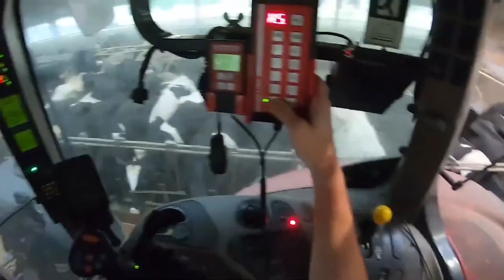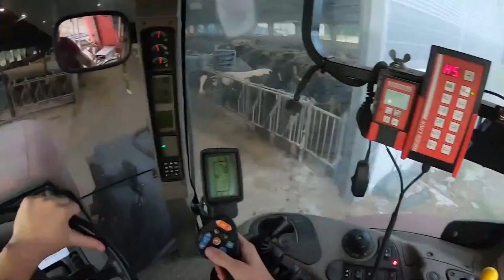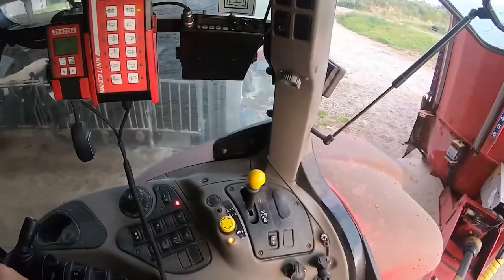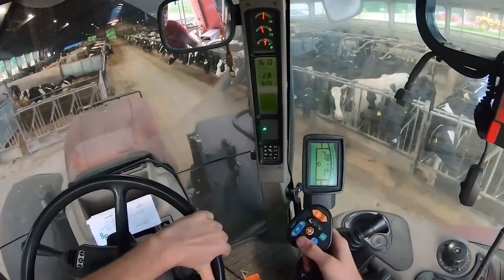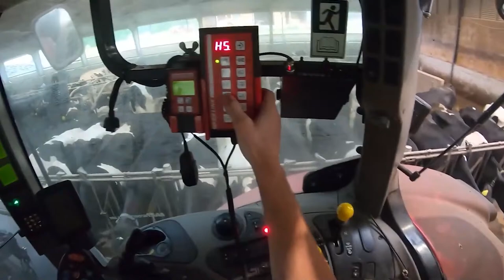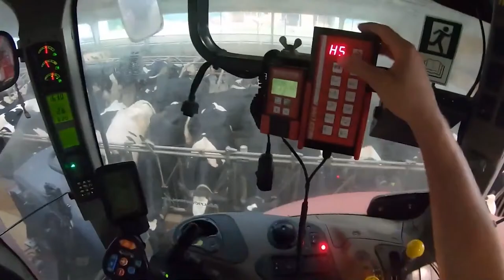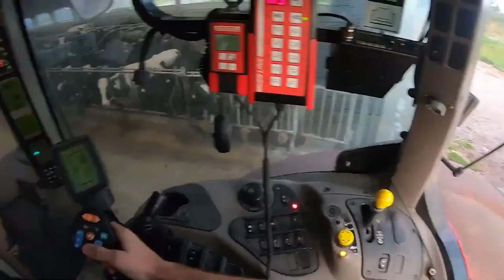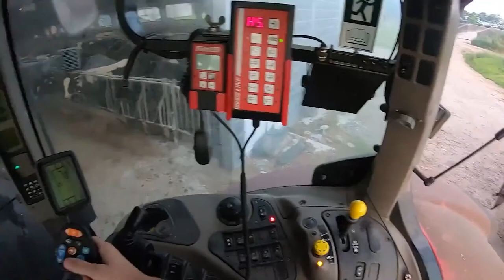Farm Vlog Cutting Trees Milking Cows & Risky Chainsaw Action - Must-Watch!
Farm WithMe Pretty Girl Dangerous STIHL Chainsaw Tree Cutting Cow Milking Cure Cows Feeding Farming 2023​ Cow goes down with milk fever Dangerous STIHL Chainsaw Man Tree Cutting Felling, Milking Cow Feeding

Farm WithMe Pretty Girl Dangerous STIHL Chainsaw Tree Cutting Cow Milking Cows Feeding Farming 2020,​ Cows Cleaning, Cow Shearing, Farming 2020, Hay Transportation, Tractor VOLVO Harrow​ Cow Milk Feeding Calf Loader Transportation Lawn Mowing Hay Bale Handling Automatic Cowshed Manure Cleaning Washing Cow Cleaning Brush CLAAS Combine New Holland Harvester Wheat Harvest 2020 MASSEY FERGUSON Farm Tractor

CASE IH 225 Tractor, CASE IH Magnum 340 Tractor, CATERPILLAR Challenger CRAWLER​, VOLVO L60F Loader, CLAAS Lexion 770 Combine Harvester, Huge Hay Bale Truck
Female Tractor Driver, Woman Tractor Driver, Woman Farmer
Pretty Girl Chainsaw, Cow Cleaning, Pig Feeding, Farming, Hay Transportation, Tractor XTA VOLVO PENTA Harrow Cultivator Demonstration on AgroExpo Agricultural Exhibition 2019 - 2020 Intelligent Technology Modern Smart Cowshed Ukraine, Denmark, France, Canada, USA, Australia, Italy etc.

Intelligent Technology Calf Transportation Loader Weidemann VOLVO Tractor Truck Modern Automatic Hay Silo Silage Cow Feeding Cleaning Washing Machine Smart Farming Mega Machines Oversize Load Fun LOL Cowshed Disinfection
Intelligent technology smart animal husbandry farming. New latest technologies, Automatic cow feeding machine, farm, automatic cow, cow washing, cow cleaning. Calves feeder, robot, device for the distribution of animal feed, milk. Cow feeding - hay bales, straw, silage. Cleaning of dirt on the farm, disinfection, dispenser.  World Amazing Modern Agriculture Equipment and Mega Machines. Denmark. Watch!

Транспортировка молодых телят погрузчиками тракторами. Кормление молодых телят молоком, чистка и мойка коров, перевозка и распределение сена, соломы, корма и т.п. Дания.
Интеллектуальные технологии, разумное животноводство и фермерство. Современные технологии, приспособление для кормления коров, кормушка для телят, робот, устройство для распределение корма, сена, соломы, силоса, автоматическое опрыскивание вымени коров йодом, автоматическое доение коров. Мойка и чистка коров и быков. Смотрим!

Y Automático vaca granja Agricultura alimentación cabra agujeros Agricultura en en inteligente máquina Leche ordeño moderno producción oveja inteligente tecnologías tecnología el Animal nnintelligent
تربية البقر في أوروبا عجيبة